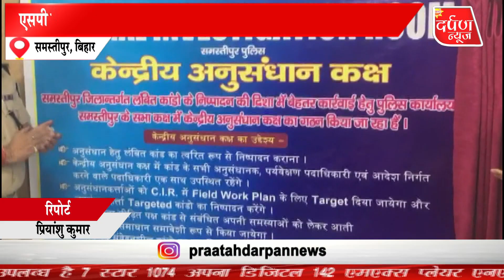एसपी ने किया केंद्रीय अनुसंधान कक्ष का उदघाटन